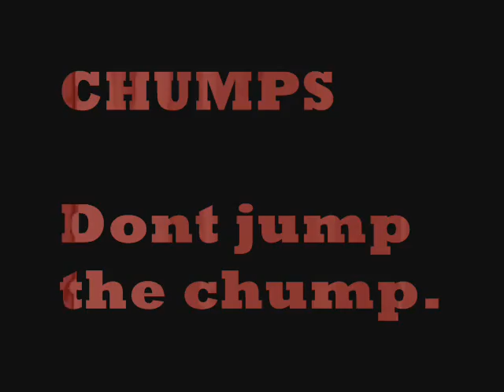Chump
do not i repeat do not i repeat do not jump a chump